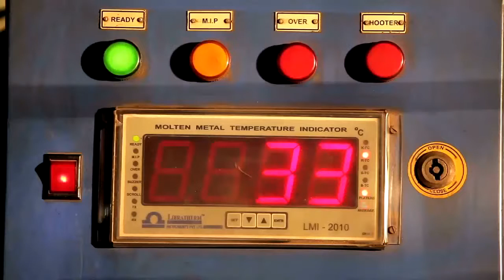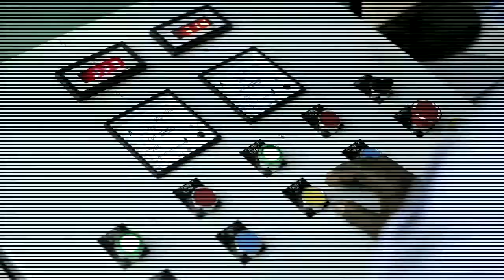Bandar Steel Ltd. Documentary